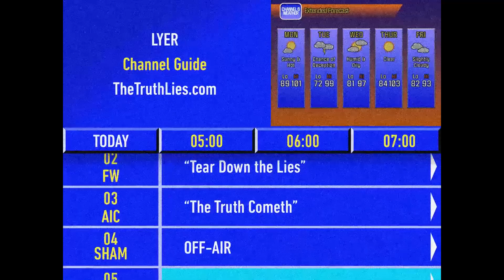Call of Duty Black Ops 6 Soundtrack Music Suite 1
Jack Wall, Jim Lordeman, Shanun Chen, ROMES, Pedro Macedo Camacho, Brian Tuey & Big Giant Circle

Jacob's Music Suite

00:00 Remembering Vorkurta
02:22 Bishop Takes Rook
04:12 Don't Get Yourself Killed
05:14 Save Yourself
06:43 Bishop Takes Rook
07:59 The Pantheon
11:12 Black Ops 6
14:50 Beatdown
17:11 The Great Escape
18:26 Vaultbreakers
20:35 I Want Him Alive
22:07 The Cradle
23:08 The Final Stand
25:25 Traitor on the Run
27:38 Russell Sims